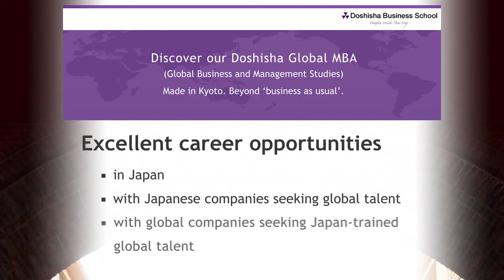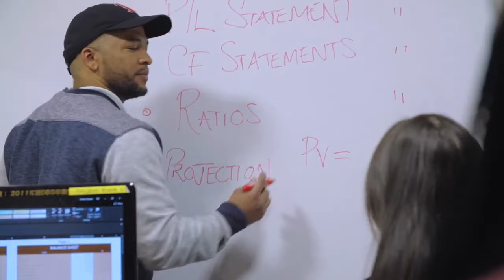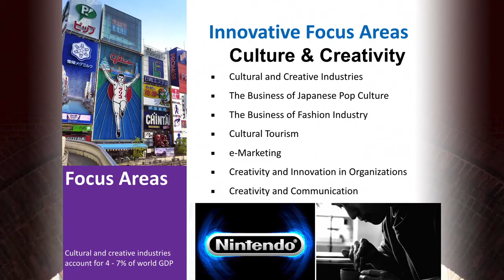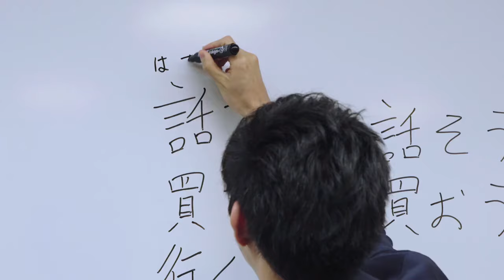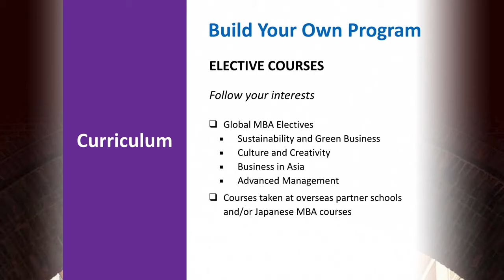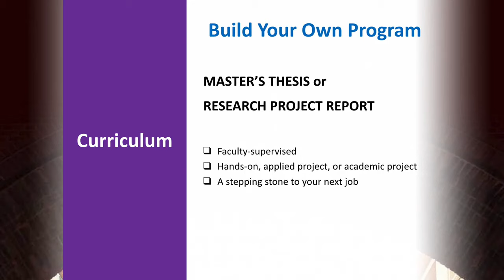Doshisha Business School, Doshisha University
Converse ao vivo com universidades do Japão na Feira de Intercâmbio e Estudos no Japão. Evento gratuito.

Nos dias 07 e 08 de fevereiro, você terá acesso a 16 universidades e equipes do governo para conversar sobre bolsas e processos de estudos no Japão.

Um ambiente de feira virtual, onde você escolhe, clica e fala com a mesa/estande que desejar. Câmera e microfone é o que você precisa.

Não perca. O maior evento de educação do Japão na América Latina. Feira de Intercâmbio e Estudos no Japão.